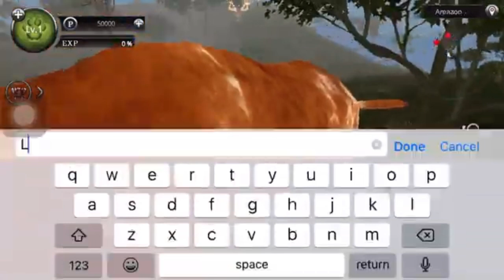Copying people names in Wild Animals Online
I copy people names in wild animal online to get their reactions and see how fast it will take for them to beat me up